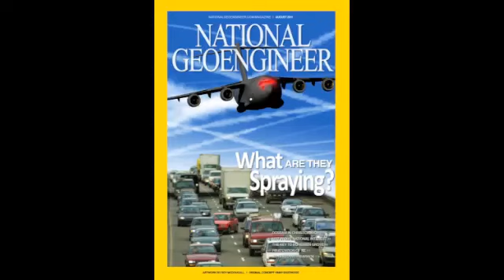10:10 How To Survive Armageddon, Peter Kling 202017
If youre reading this at click Original Article on the bottom right for the video. .

Intelligence Agents,Movement Exposed,Susanne Posel,Convicted Politicians, Green Cross,Kiwi Collaborators,John Key Totally ExposedIntelligence Agents,Movement Exposed,Susanne Posel,Convicted.